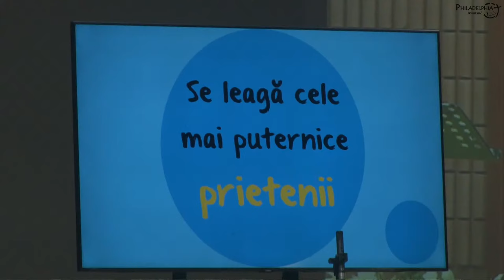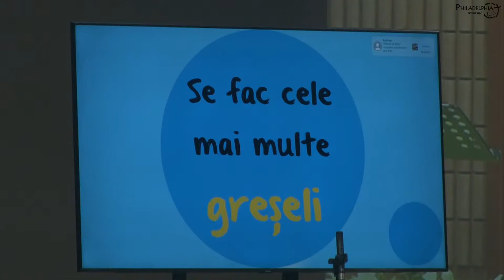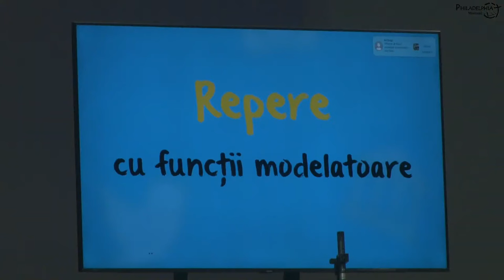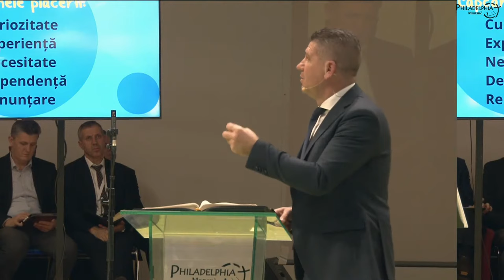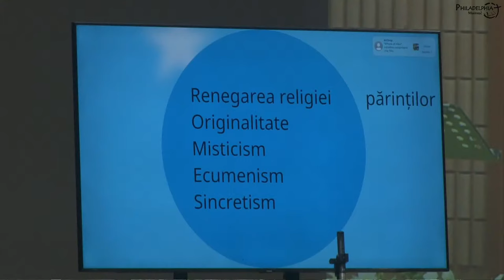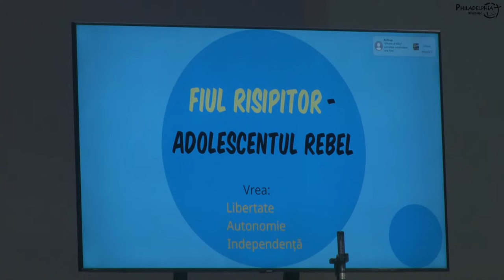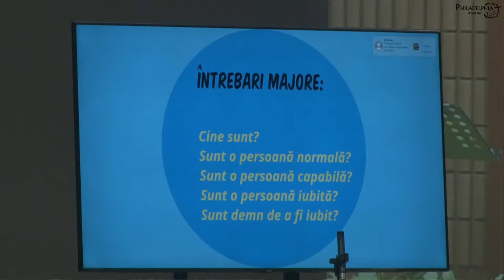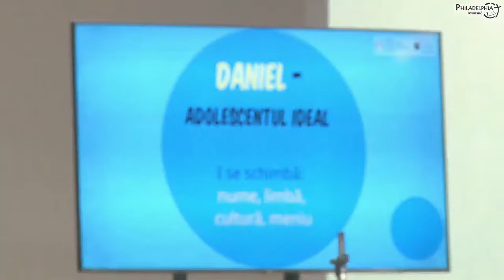Marius Livanu - Crizele ADOLESCENȚEI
Conferința Europeană de Tineret și Familii din Italia (sesiunea 1) - mesaj de încurajare și zidire spirituală, rostit de pastorul Marius Livanu, în data de 8 decembrie 2023. Predici pentru vremuri grele